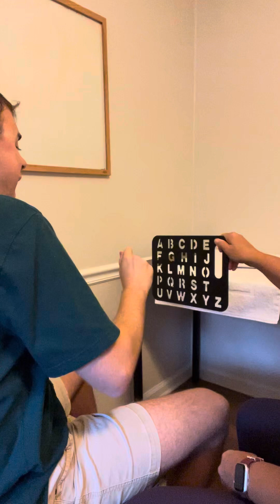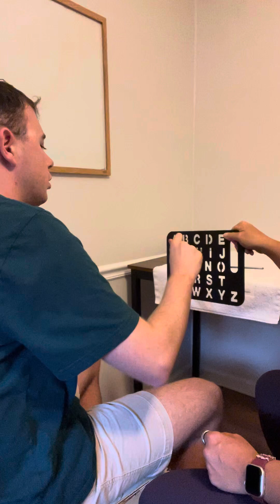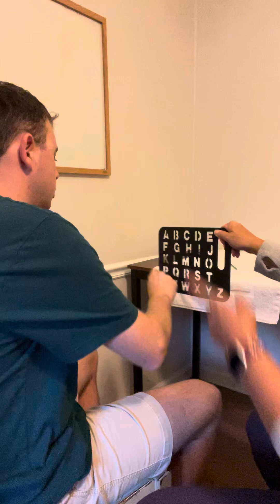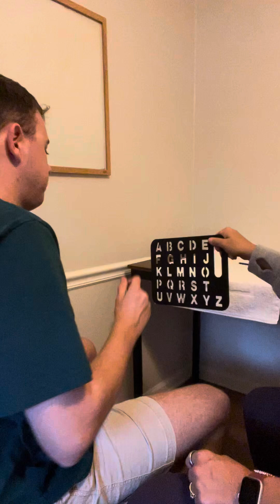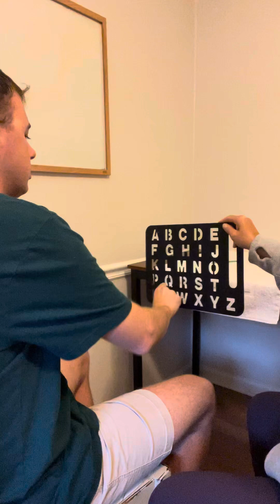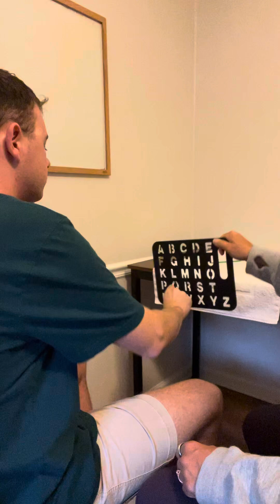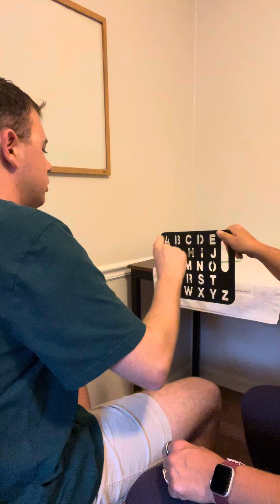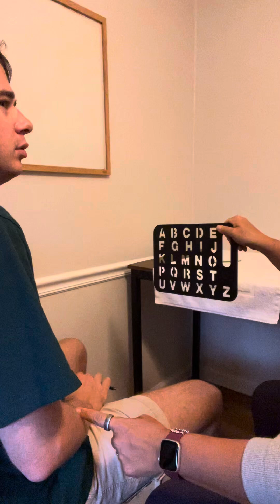Washington DC pr 2 9/26